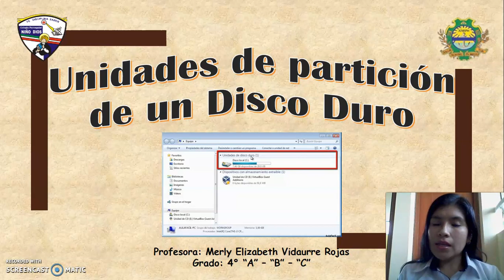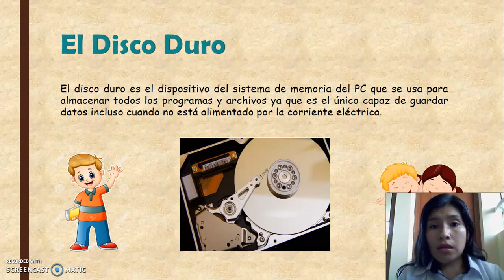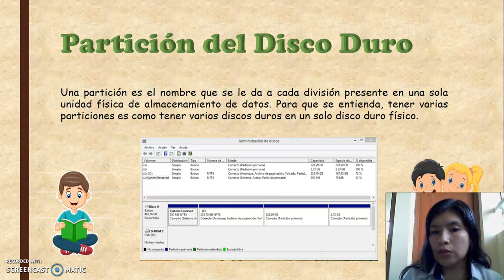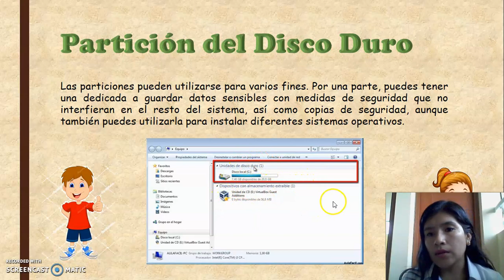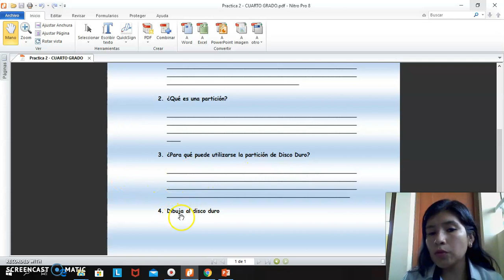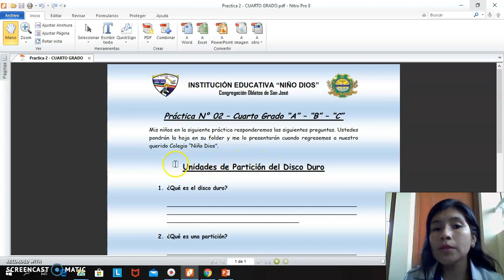Sesión 02: Unidades de Partición de un Disco Duro